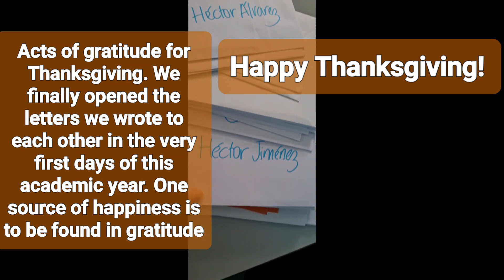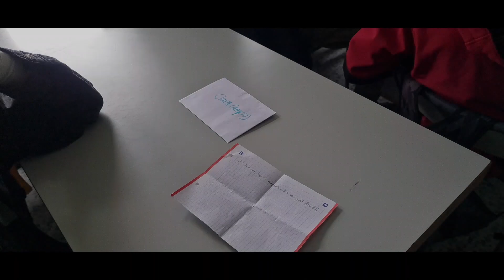gratitude brings about happiness Thanksgiving 2022